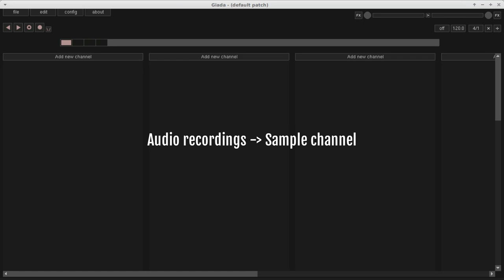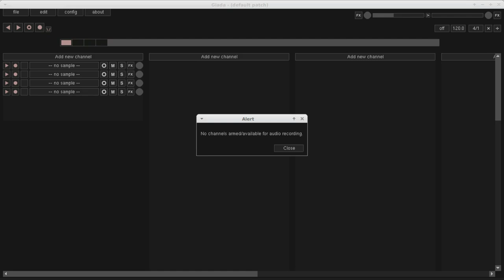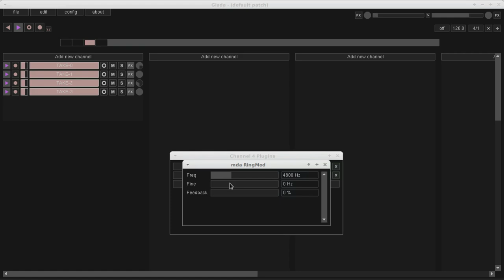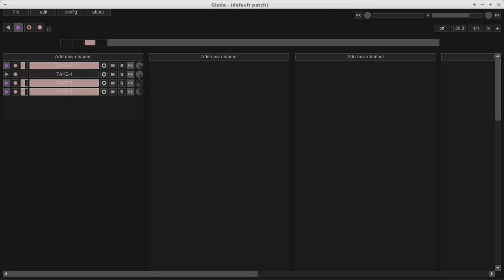Giada tutorial #5 - Audio recording & looping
Say hello to Bartholomew Davenport, our new digital friend who will guide us through the art of audio recording with Giada. In this episode you'll learn how to create a live, loop-based performance with physical instruments and a couple of sample channels.

Giada - Your Hardcore Loop Machine is an open source app available for you @ Go get it!